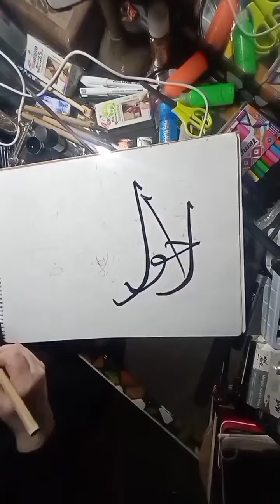Calligraphy Mirror effect#youtube#youtubeviral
mirror effect tried manually